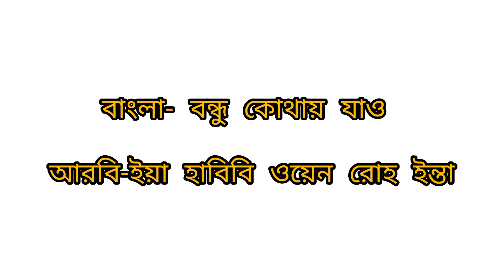25 Learn Arabic To Bangla Language Course ll Spoken Arabic To Bangla Language Classes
25  Learn Arabic To Bangla Language Course ll Spoken Arabic To Bangla Language Classes

Important Woard of all (Arabic To Bangla)  side in Arabic, This Video i am Showing about  of All important word in Arabic to bangla. it is Very Important for Speaking in Arabic.
In This Video, I am Showing how to say about Arabic most Important words in Bangla and Arabic Video Tutorial. It is Very important for Saying Toughly Arabic.

যারা আরবীয় দেশসমূহে আছেন বা ভবিষ্যতে আসতে চান তাদের জন্য ভিডিওটি খুবই গুরুত্বপূর্ণ

This Video was produced by S M Ziaur Rahman.

Arabic Language Classes
Arabic to bangla word book
Arbi Vasha Shikha Classes
Bangla to arabic language
Kuwaiti Language Course
Translate bangla to arabic
Soudi Vasha Sikha Classes
Arabic to bangla learning
Arabic Vasha Course
Arabic to bangla
All Gulf Country Language Classes
Learn arabic from bangla
Learn arabic through bengali
Most common arabic
Learn learn arabic in bangla
Arabic to bangla name meaning
Bengali to arabic language
Arabic to bangla
Spoken arabic
Arabic to learning
Bangla arabic dictionary
Arabic to bangla sentence
Arabic
Arabic words in bengal